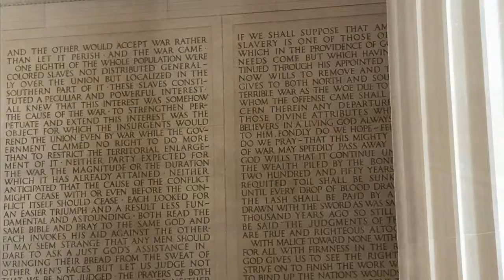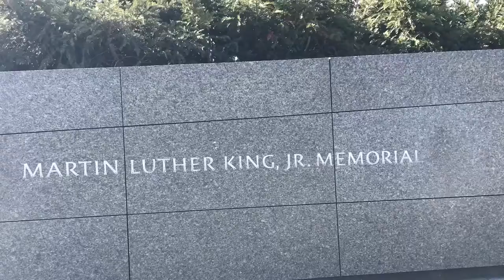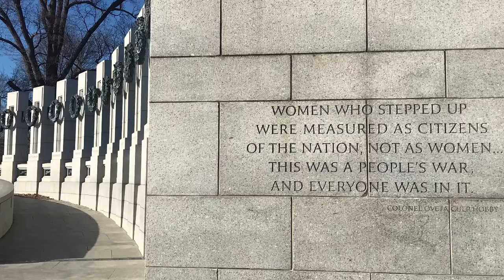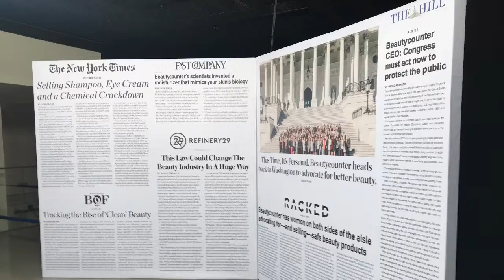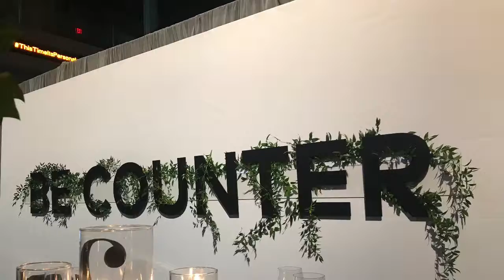Red Lipstick on Capitol Hill | Advocating with Beautycounter in Washington DC March 4th 2018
My story of the incredible experience I had advocating for more health protective laws with Beautycounter March 4th 2018